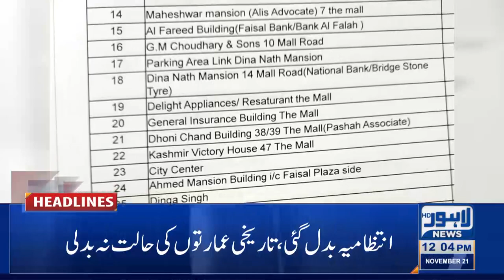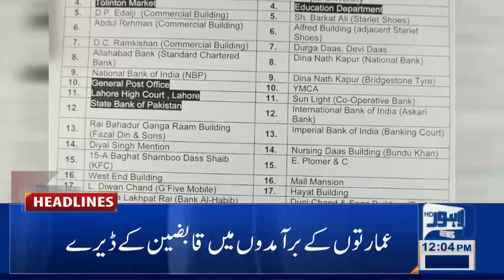12 PM Headlines | 21 November 2021 | Lahore News HD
12 PM Headlines | 21 November 2021 | Lahore News HD